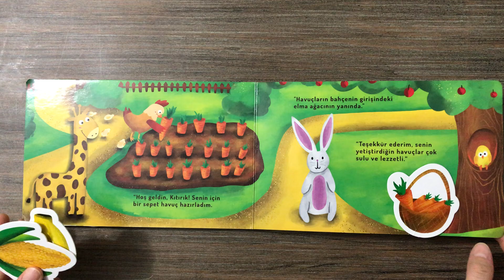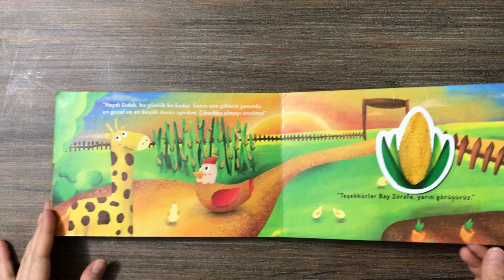NeoBebek-Bodur Zürafanın Meyve Bahçesi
Aliş bilingual yani çift dilli bir çocuk. Şu anda 21 aylık ve İngilizce ile Türkçe'yi tamamen anlayabiliyor.
Bazen Ingilizce'yi bazen Türkçe'yi bazen de Alice'yi tercih ediyor ve toplamda yaklaşık 100 kelime söyleyebiliyor.
Doğduğundan beri Ingilizce ya da Türkçe kitap okuyoruz ve bolca konuşuyoruz.
Gündelik hayatta bir işi yaparken ne yaptığımızdan ona bahsediyoruz.
Kendi kendine mimikler, sesler ve en fazla bağımsız 5 kelime ile anlatabildiği iki kitabı var.